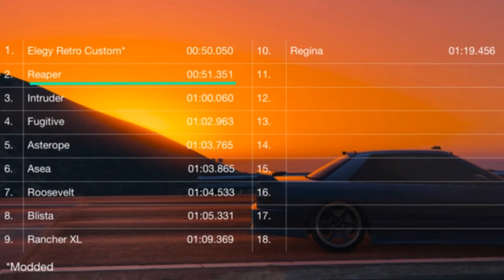Pegassi Reaper (GTA Customs 10)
Pegassi Reaper customization

Car Info
Class: Super
Price: 1,595.000$
Site: Legendary Motorsport
Inspiration: Lykan HyperSport/ Lamborghini Huracán